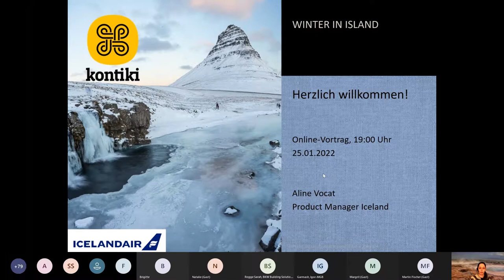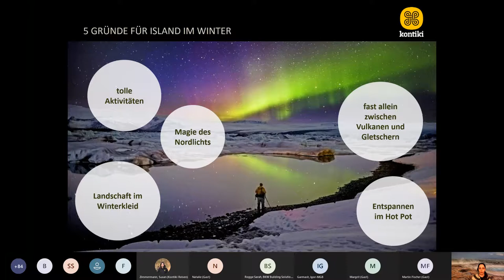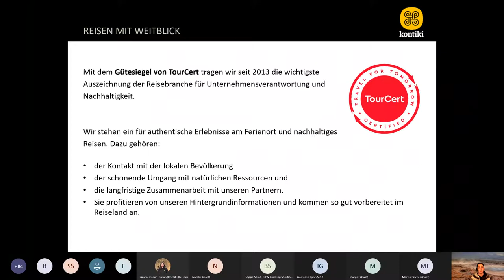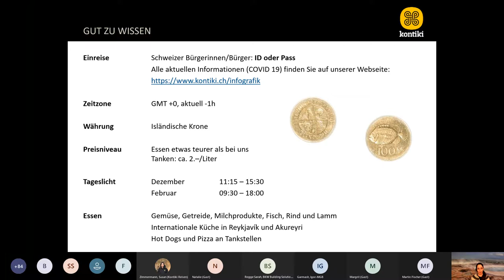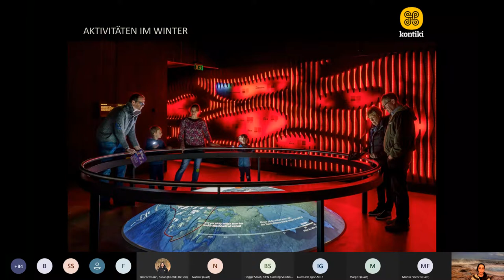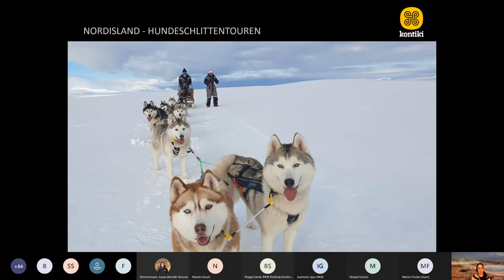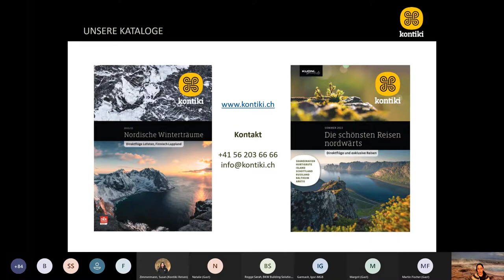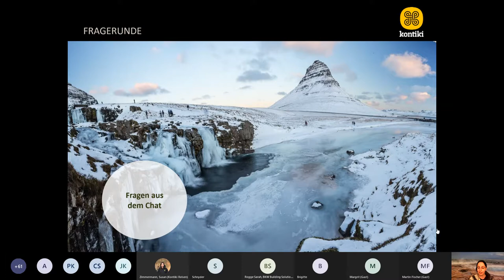Onlinevortrag | Island im Winter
Tanzende Nordlichter am Himmel, ein wärmendes Bad im Hot Pot, spannende Ausflüge und die Landschaft im Winterkleid aus Schnee und Eis. Das ist Island im Winter. Unser Geheimtipp: Eine Reise in den Norden der Insel.

Folge Product Managerin Aline Vocat auf die Insel aus Feuer und Eis.